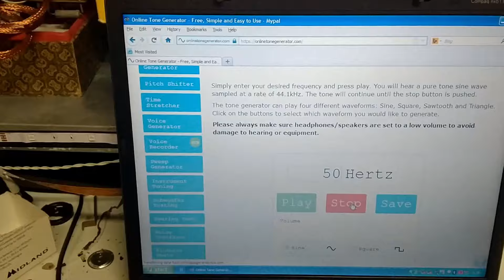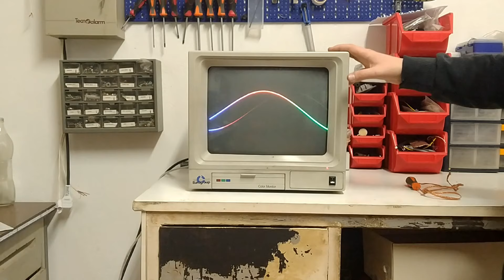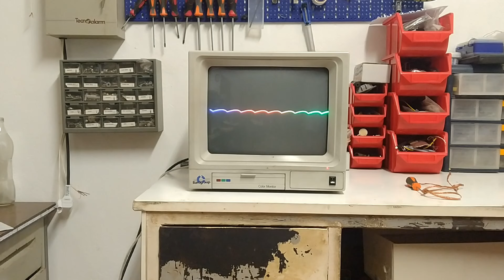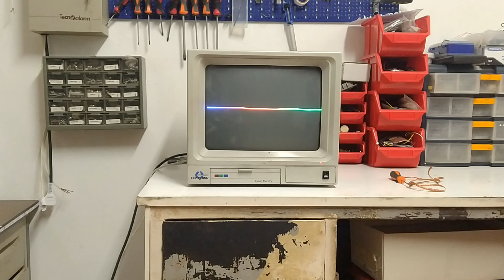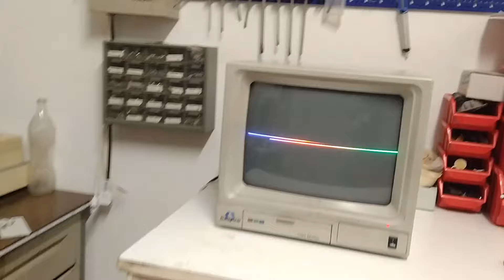COME TRASFORMARE UN VECCHIO MONITOR CRT IN UN OSCILLOSCOPIO | HOW TO HACK A CRT MONITOR IN A SCOPE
Bella ragazzi, in questo video vi voglio mostrare come si può trasformare molto semplicemente, un monitor/tv crt in oscilloscopio; andando ad operare sul giogo di deflessione verticale. Il risultato è stato abbastanza buono, naturalmente non è come gli oscilloscopi che acquistate, ma è un ottimo sistema per recuperare questi schermi.

CAPITOLI
00:00 - Benvenuti
00:13 - Intro
09:50 - Prima prova
11:55 - Rimontaggio e utilizzo
19:32 - Esperimento con la musica
24:16 - Saluti Finali

Spero che il video vi sia piaciuto , bella ragazzi!